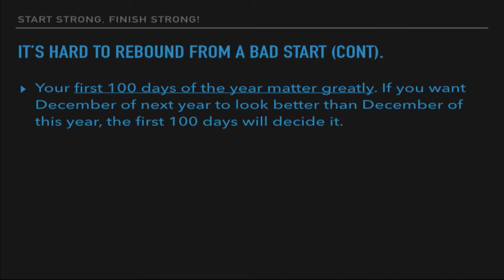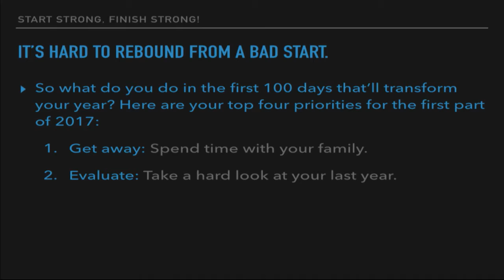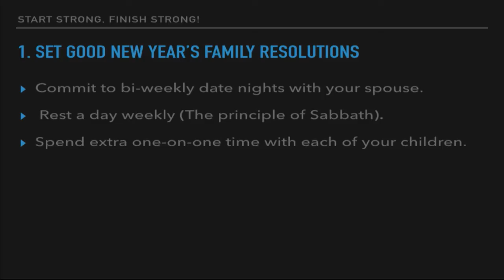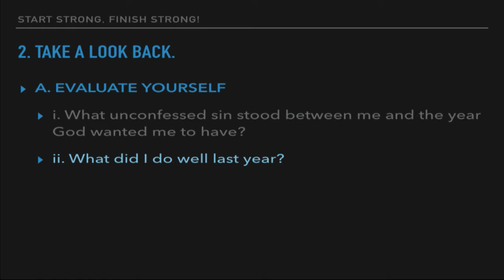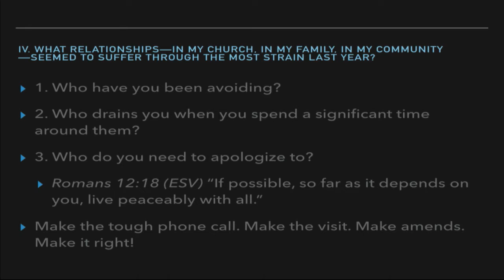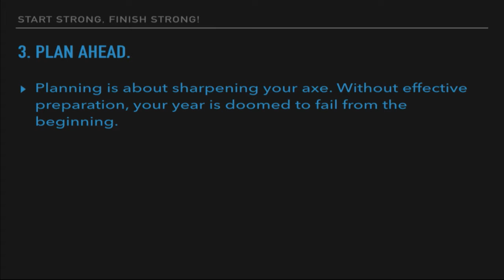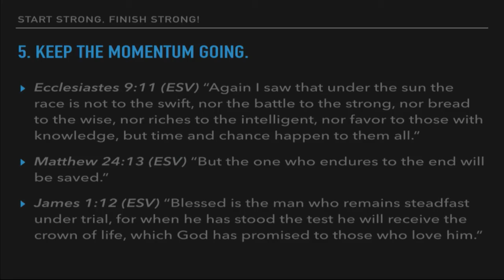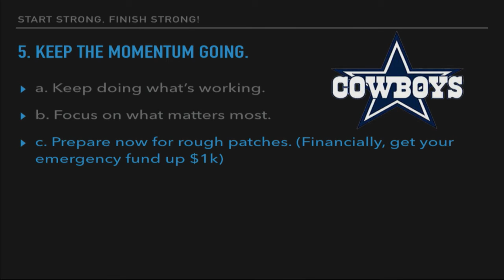Start Strong, Finish Strong